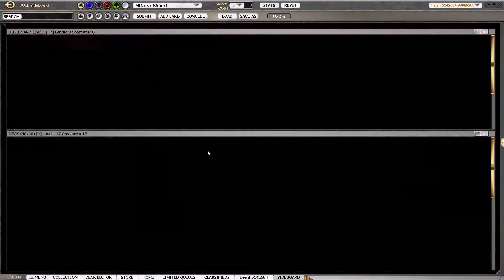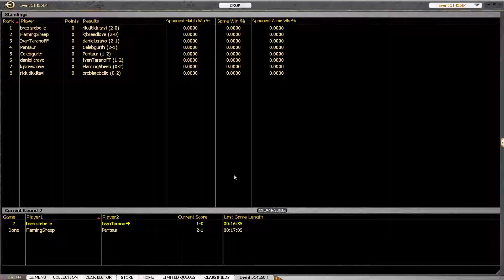Gatecrash Draft #15 - Part 3 - Round 2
LIMITED EDITION: my MTG strategy blog!!